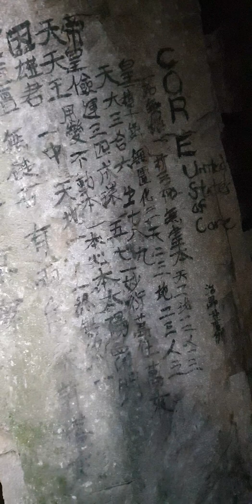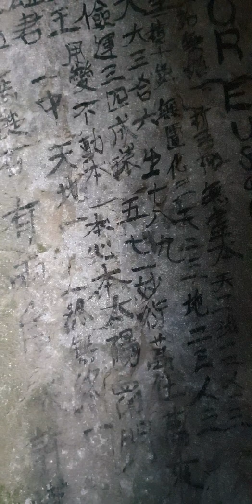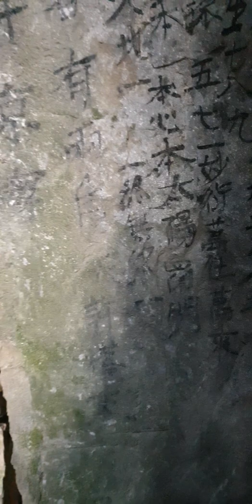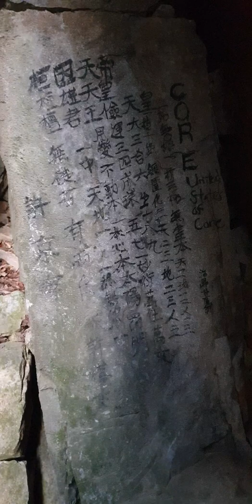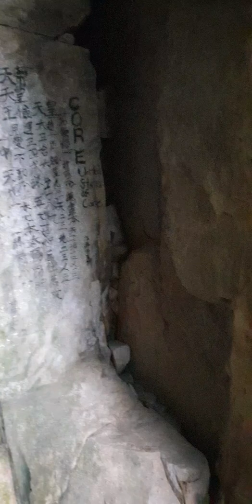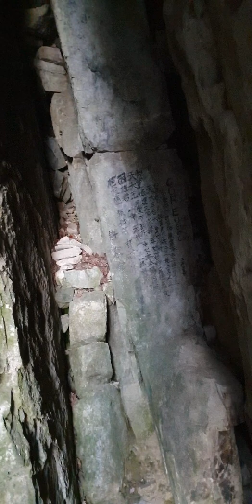팔영산 천부경